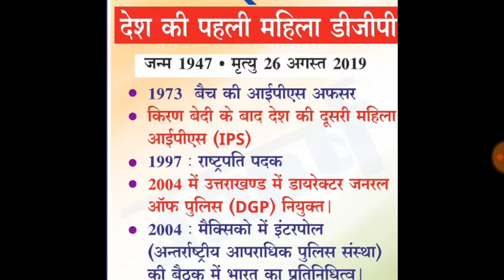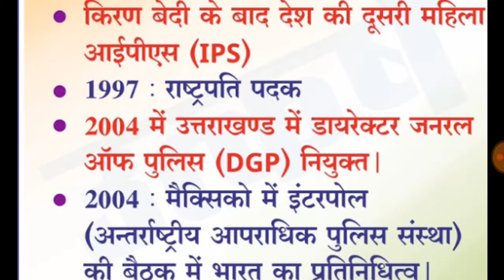First Indian DGP Kanchan Chaudhary Bhattacharya#currentaffair#womenempowerment